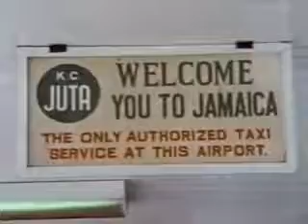Born Jamericans - Boom Shak Atak (Music Video) (1993).